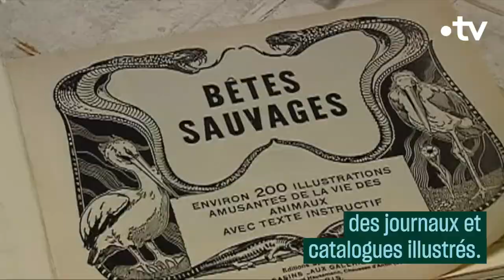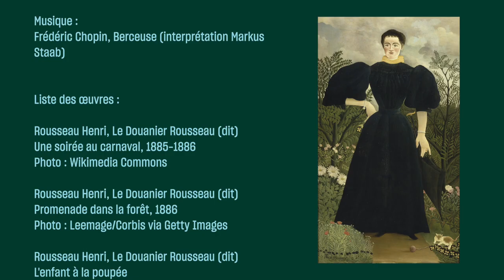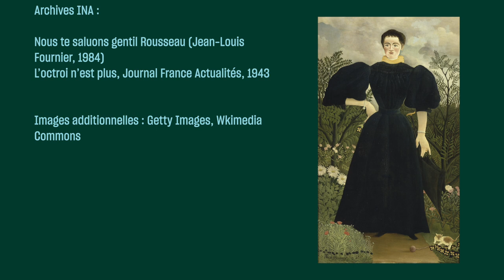Le Douanier Rousseau, un naïf dans la jungle - Culture Prime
Personnalité artistique originale et inclassable, Le Douanier Rousseau commença à peindre en amateur passionné et mourut en artiste admiré des plus grands.